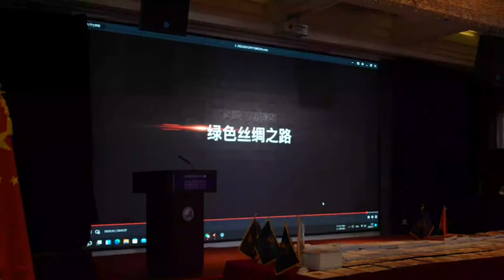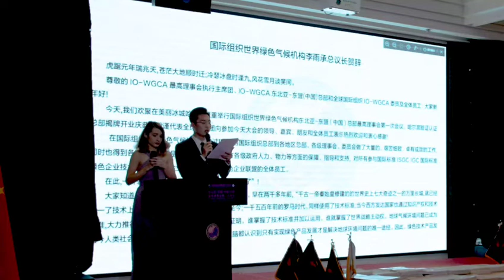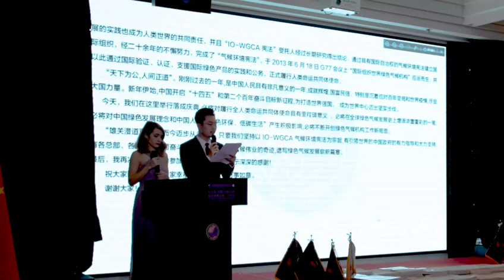국제기구 세계녹색기후기구 동북아세계총부 동북삼성 운영을 위한 중국중앙 정부 협력 후 제 1차 운영회의 안건 결의 /IO-WORLD GREEN CLIMATE ASSOCIATION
국제기구 세계녹색기후기구IO-WGCA
국제기구
IO-WGCA/ INTERNATIONAL ORGANIZATION-WORLD GREEN CLIMATE ASSOCIATION(ORGANIZATION)/IO-WGCA UNION

Requests for cooperation into implementing the international law rules to the United Nations of IO-WGCA cilmate environment

IO-WGCA-IAB.EUROPE.INTERNATIONAL ORGANIZATION.(IO-WGCA)

INTERNATIONAL ORGANIZATION-WORLD GREEN CLIMATE ASSOCIATION(ORGANIZATION)

8.ASIAN. AFRIAC .UNION SUPPORT WHQ IO-WGCA.

13. HISTORRICAL OF IO-WGCA

FROM IO-WGCA
IO-WGCA VIDEO